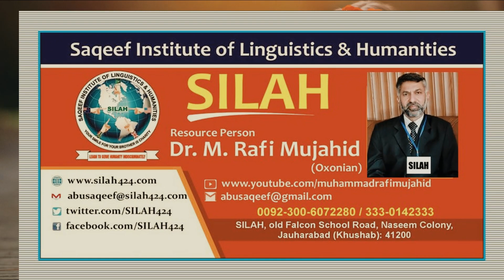Allah mian thallay aa | Part 2 | Punjabi Poetry | Dr. M. Rafi Mujahid | SILAH | Jauharabad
اللہ میاں تھلّے آ : سا ئیں اختر لہوری (حصہ دُوُم)
رانجھے چاواں نال سہیڑے
ملیا داج نہ بن گئے کھیڑے
سنجے ہو گئے وسدے ویہڑے
جاندی واری لا گئے داء
اللہ میاں تھلے آ
بھکھ توں ڈردی آئی بنگالن
منگدی روٹی کپڑا سالن
ویچن- رن بنا نہ پالن
رقماں وٹ کے دین پھڑا
شہراں وچ ہنیر نیں جھلے
بچیاں دے لہو فرشیں ڈلھے
کتھوں لیائیے کھرل تے دلے
ٹر پین جہڑے متھا  لا
گلیاں دے وچ پھرے اداسی
پھیرا لا گئی موت دی ماسی
ڈردی خلقت بن گئی داسی
نکلے واء دے نال تراہ
دھی کمی دی سوہنی ہووے
ووہٹی جے من موہنی ہووے
اوہدے لئی تے ہونی ہووے
تگڑے لیندے چک چکا
دھی ماڑے دی مار سٹی نیں
عزت لٹ وچ غار سٹی نیں
روندی تے کرلاندی رہ گئی
کول کھلوتے رہے بھرا
سولاں سال دی روپ کماری
کلو سونے نال سنگاری
جبرا چاڑھ ستی تے ماری
پنڈت لے گئے نال سواہ
گینگ ریپ نیں تھاں تھاں ہوندے
لاہ لیندے موئیاں دے بندے
گھیو دی تھاں تے ورتن کندے
مرچیں دیندے پھک ملا
ہتھیں چھریاں جدھر جاندے
نکوں کنوں زیور لاہندے
ننگیاں لاشاں نہیں دفناندے
حرمت دیندے ہور ودھا
ویکھ وڈیرے غدر مچاندے
دھیاں نال قرآن نکاحندے
پتراں لئی دت دات بچاندے
دھی دا حصہ لین لکا
لٹدے کئی دستور بنا کے
بندیاں نوں مجبور بنا کے
کپڑے روں دی حور بنا کے
انھا لیندے آہرے لا
ویکھ اپنے نیکاں دا کارا
مال یتیماں کھا گئے سارا
اک بیوہ دا ڈھا کے ڈھارا
دتی اک مسیت بنا
اک بیوہ دا پتر مویا
آن شریکا کٹھا ہویا
کجھ تے لگ گیا گور کفن تے
باقی گیا شریکا کھا
پنڈاں دے پنڈ خالی ہو گئے
لکھاں ہتھ سوالی ہو گئے
کاں باغاں دے مالی ہو گئے
بلبل لئی نیں پنجرے پا
گروپ ہتھوڑے مار کے چوٹاں
سریاں پھیہندے وانگ اخروٹاں
فیر وی درجناں ہون رپوٹاں
ناکے توڑ کے ہون ہوا
دیس دے ویہڑے ہو گئے سوڑے
جابر پھردے ہو ہو چوڑے
پنڈت ملاں بولن کوڑے
توں کیوں ہو گئیوں بے پرواہ
دو دو ہتھیں مایا ہونجی
کھا گئے پاک کتاب دی پونجی
تاج کمپنی ہوئی نہ لونجی
تینوں وی لا گئے نی داء
ہر وستی وچ بمب دھماکے
اڈیا گوشت تے مر گئے کاکے
دس دس من دے لگ گئے دھاکے
بمباں دتا ماس اڑا
ویکھ کیہ پتراں ظلم کمایا
ماں ملت نوں آپ ہرایا
کھا گئے نیں جنت دا سایہ
چٹے جھاٹے پائی سواہ
ارباں ہتھ کرن مزدوری
چند کھاندے نیں گھیودی چوری
رزق حلال نہ پیندی پوری
اوکھے ہو گئے لینے ساہ
ڈاکو چوراں وچ یک جہتی
رل کے چوری کرن ڈکیتی
رقماں دسن گھر دے بھیتی
جان محافظ اکھ چرا
ہو گئے سبھ ناکام ہٹاچی
وعظاں کر کر تھک گئ باچی
بند نہ ہویا لہو کراچی
امناں دے جھنڈے لہرا
کیہ پڑھدا میں سبز کتاباں
فرقہ بندی وچ نصاباں
اقلیتاں نیں وچ عذاباں
ملاں فادر دین ہوا
ـــــــــــــــــــــ
1). Your smile for your brother is Charity (Prophet Muhammad صلی ا للہ علیہ و سلم)
2). Let's learn English to understand/better/contribute (to) the world with a broader vision. (Muhammad Rafi Mujahid)
3). "Let us always meet each other with smile, for the smile is the beginning of love." (Mother Teresa)]
4). I am to learn to serve humanity without any kind of discrimination! (Dr. Muhammad Rafi Mujahid)